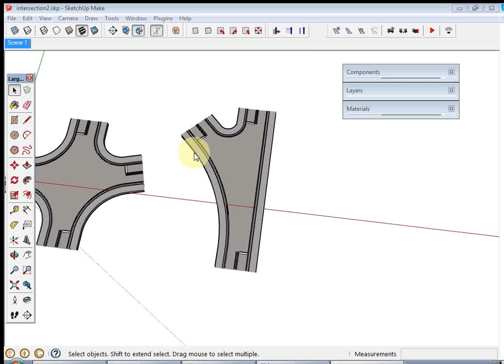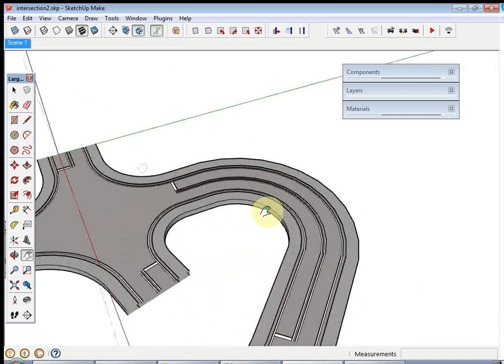Drawing street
Example of drawing a street in Sketchup with Eneroth Railroad System plugin.